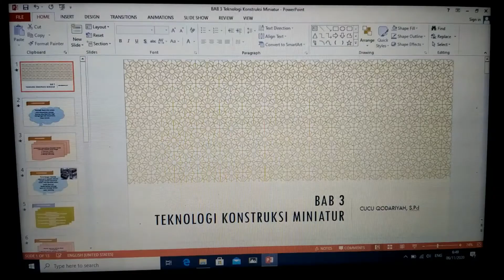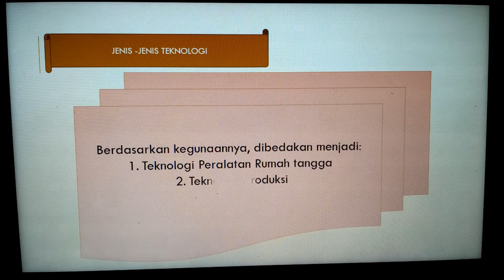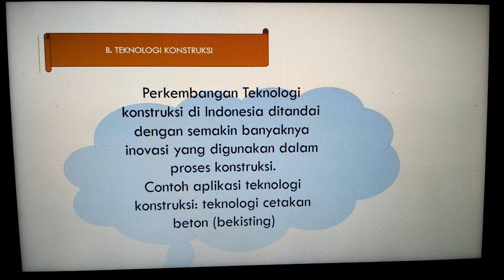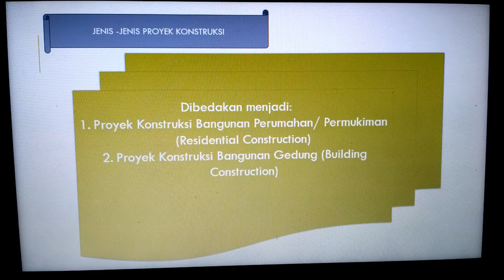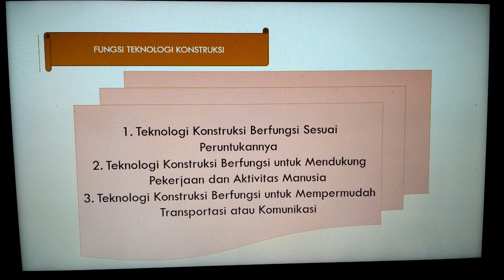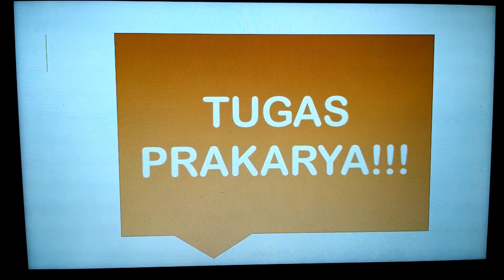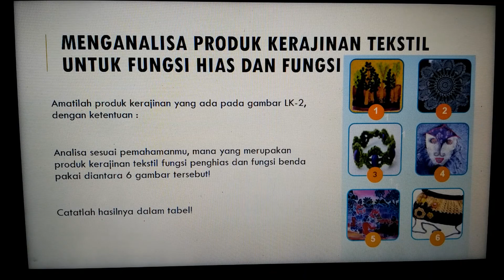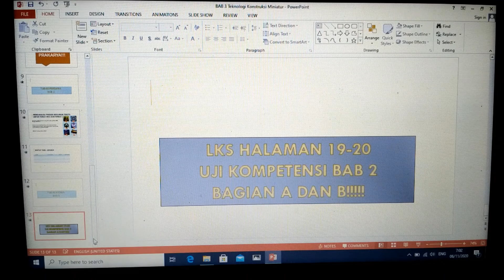PRAKARYA BAB 3 TEKNOLOGI KONSTRUKSI MINIATUR!!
HARI SABTU, 07 NOVEMBER 2020 JAM 10.00 WITA
MATA PELAJARAN : PRAKARYA
BAB 3
TEKNOLOGI KONSTRUKSI MINIATUR!!!